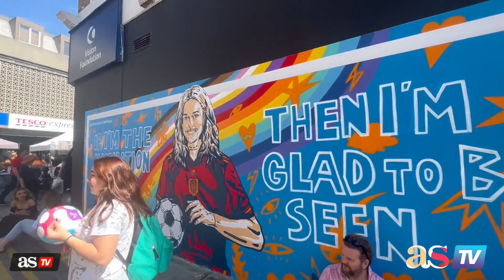EUROCOPA | MAPI LEÓN es PROTAGONISTA EN PORTOBELLO | Diario AS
Así es el mural de Mapi León en Londres. La blaugrana es protagonista en Portobello, donde los aficionados se hacen fotos con el mural en su nombre.